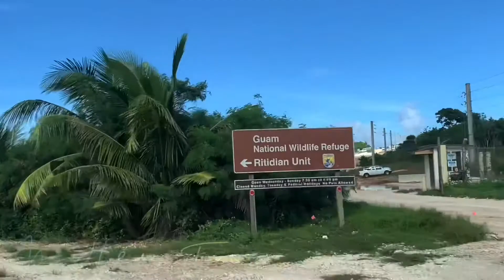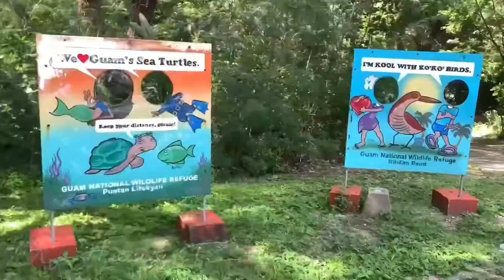Ritidian Point| Guam